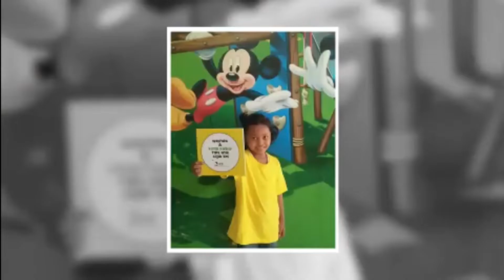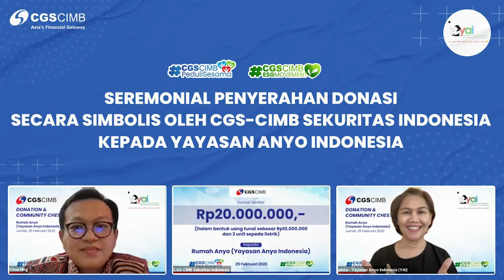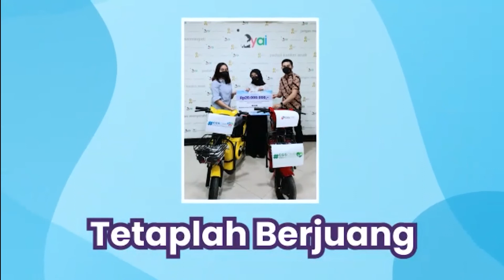Penyerahan Donasi Secara Simbolis oleh CGS-CIMB Sekuritas Indonesia kepada Yayasan Anyo Indonesia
Acara Seremonial Penyerahan Donasi Secara Simbolis oleh CGS-CIMB Sekuritas Indonesia ini diwakili oleh Bapak Chan Chou Hing selaku Direktur kepada Ibu Pinta Manullang Panggabean selaku Ketua Pengurus Yayasan Anyo Indonesia. Acara ini dilakukan secara virtual melalui Zoom Meeting dan ditayangkan secara live melalui Facebook Resmi CGS-CIMB Sekuritas Indonesia.

Diharapkan kontribusi yang CGS-CIMB Sekuritas Indonesia berikan dapat bermanfaat dan menambah semangat seluruh anak-anak serta orang tua di Yayasan Anyo Indonesia.